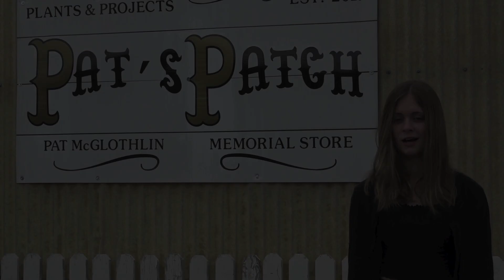PCPS CTE Annual Plant sale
Supplies are limited, shop early for the best selection